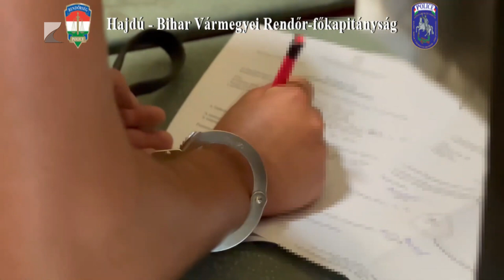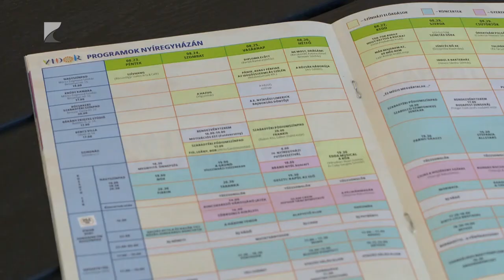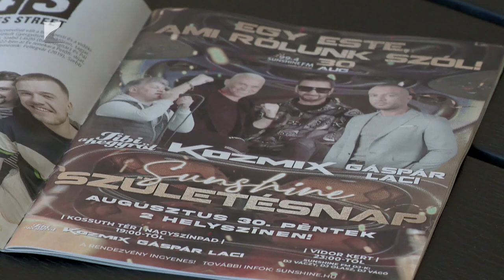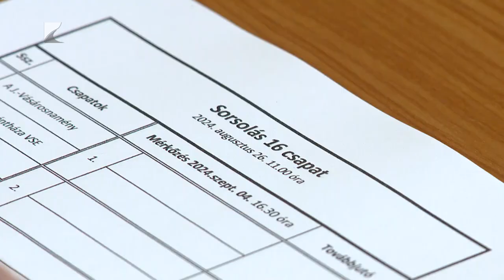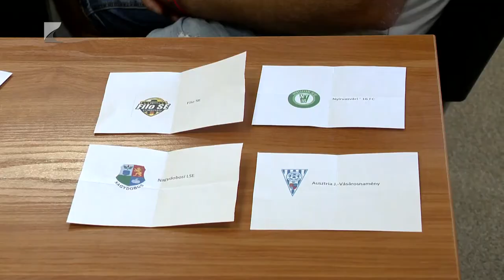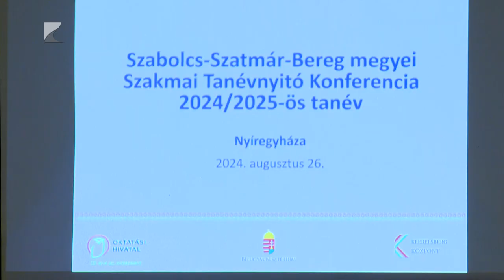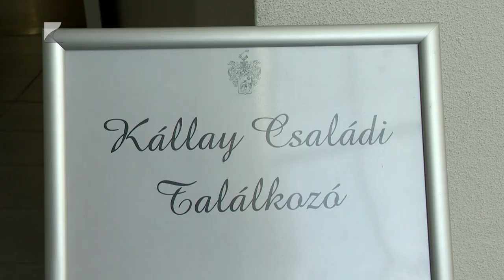HÍRADÓ - 2024.08.27. - Kölcsey TV